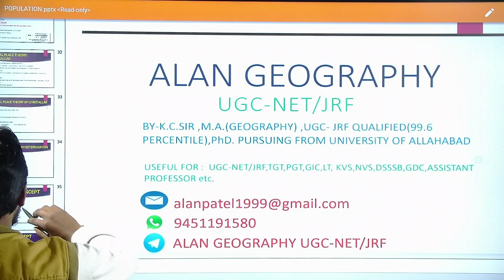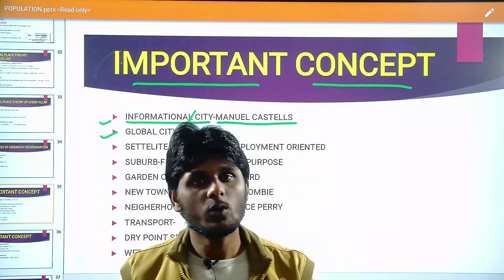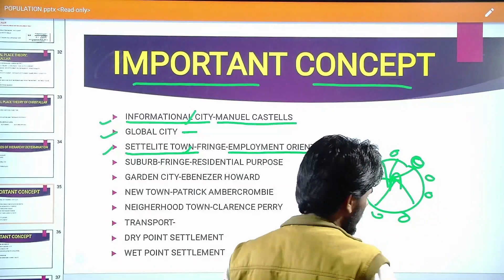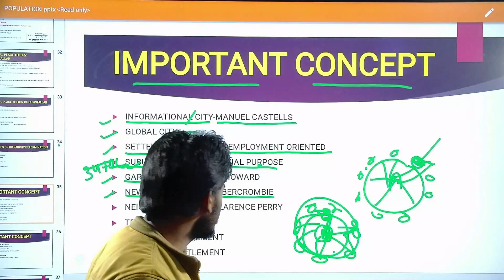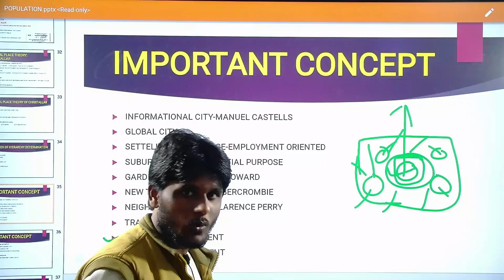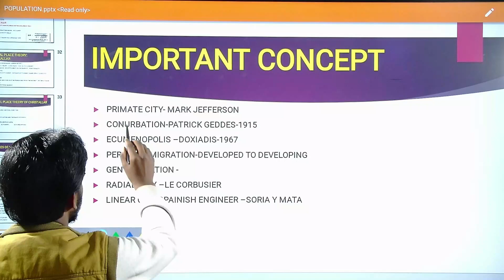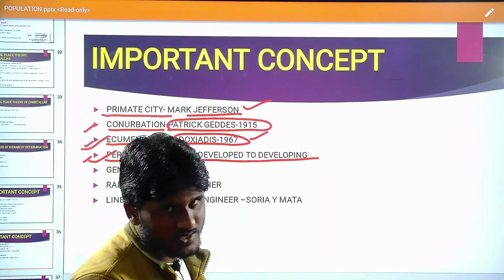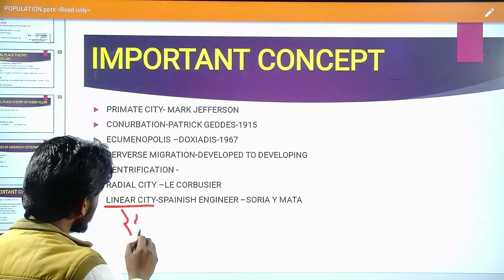Settlement Geography ।।Lecture -12।। Important Concept of Urban Settlement (महत्वपूर्ण संकल्पनाएं )